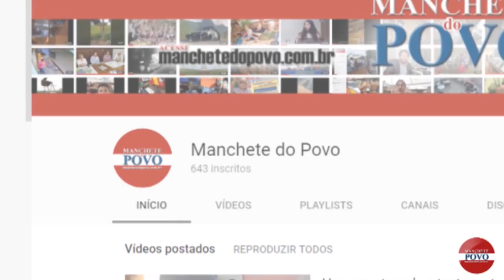Neste momento, dezenas de viaturas estão na PR-170, em Rolândia para liberar o acesso na rodovia